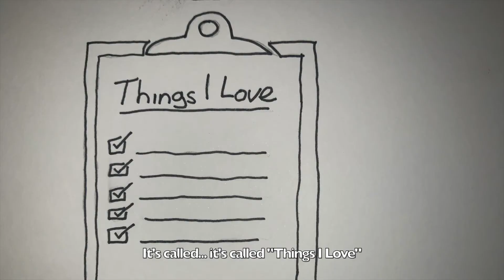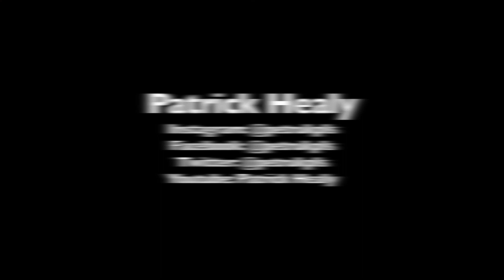Things I Love - Patrick Healy Stand Up Comedian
Australian Comedian Patrick Healy keeps a list of things that make him happy to remind him to stay positive. What's on your list?

Audio recorded at Rose Matafeo and Friends, Knock2Bag, Hackney

Dodgy illustrations by me as well.